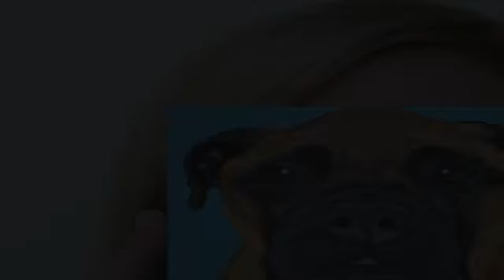Dog Pop Art Portraits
dog pop art